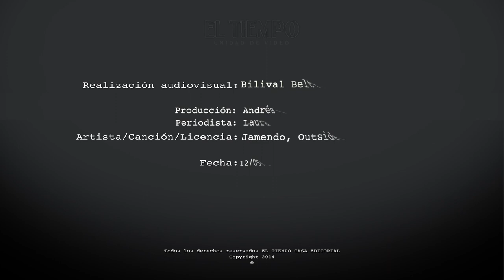Propuestas de vivienda Juan Manuel Santos